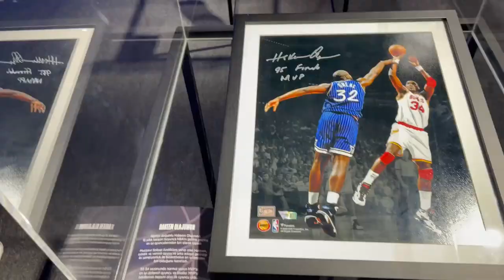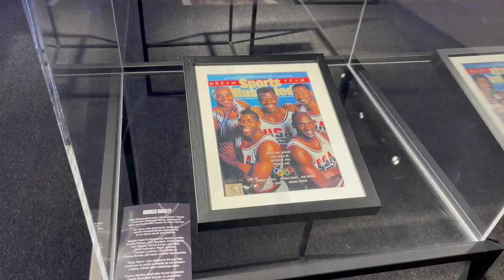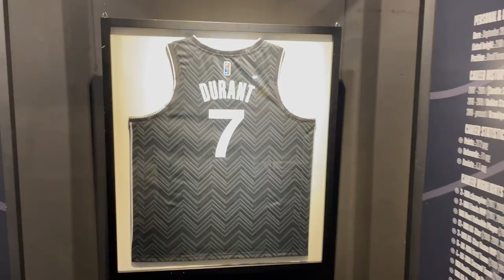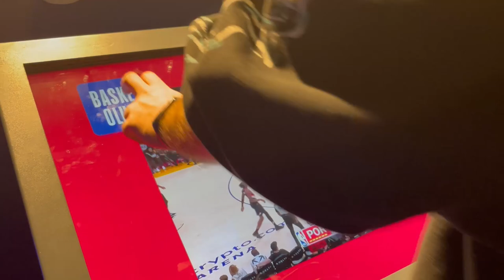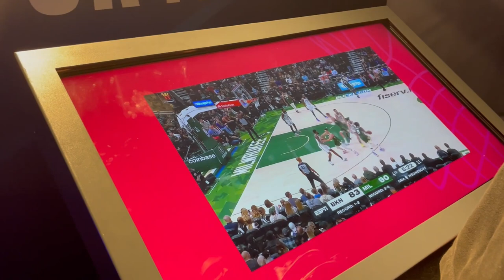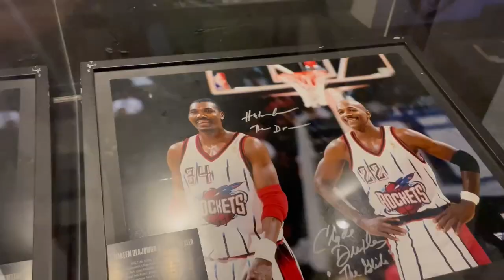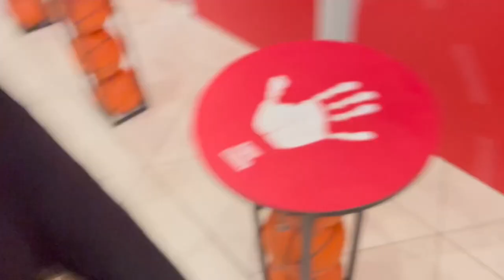NBA Sergisine Davet Edildim! / VLOG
NBA Europe tarafından davet edildiğim Metropol Avm'de bulunan NBA Exhibition'da yaşadıklarımı sizinle paylaştım.  NBA Hall of Fame listesindeki Dino Radja'ya teke tek basketbol maçı teklif ettim ve bir sürü güzel deneyim yaşadım.

Siz de etkinliğe gitmek isterseniz 2 Kasım - 31 Aralık tarihleri arasında Ataşehir Metropol İstanbul’da.